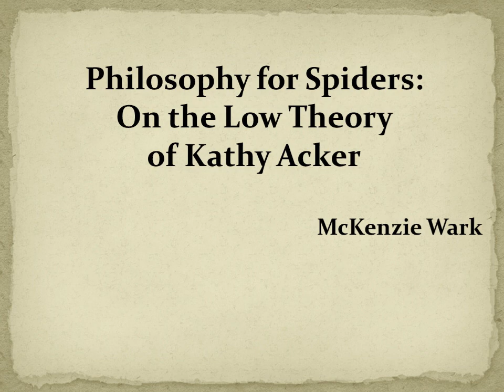McKenzie Wark's "Philosophy for Spiders" (Book Note)